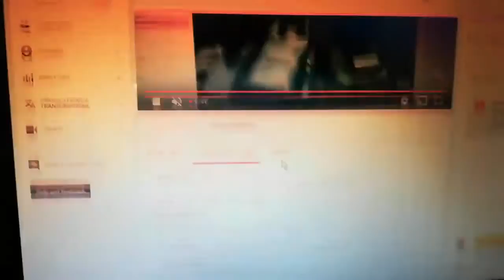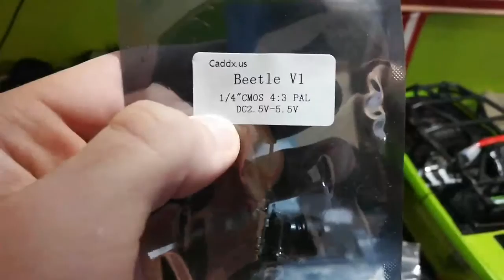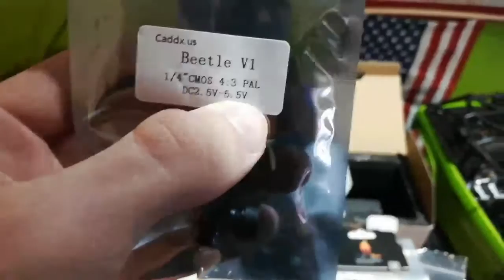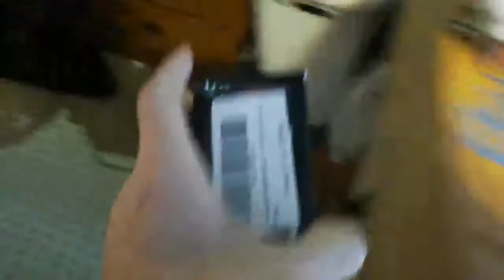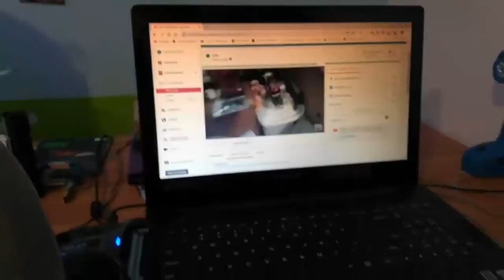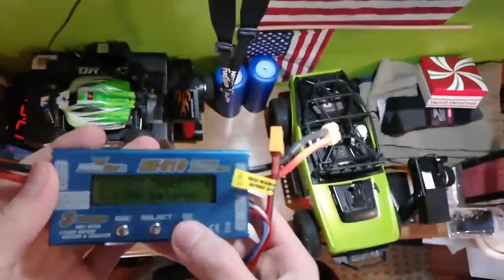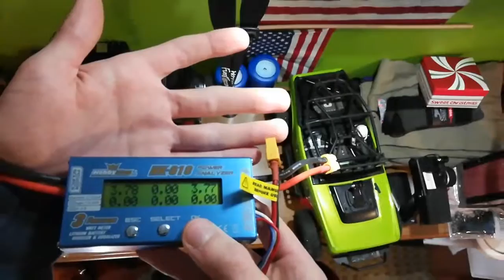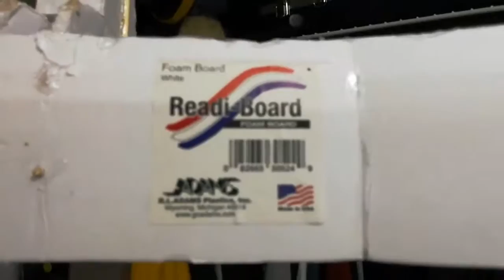Cleaning up my RC stuff (previous livestream)